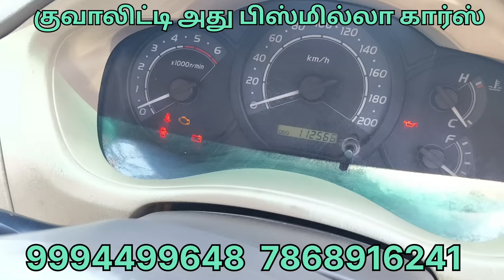Toyota Innova very low price full option Bismilla Cars Dr.Shithik 9994499648 10/06/2024 santhavasal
Bismilla cars Dr.shithik basha
Tata Sumo Mahindra Scorpio Mahindra Xylo Mahindra Verito Toyota Innova Toyota Qualis Toyota Etios Toyota Liva Tata Indica Tata Sumo
Tata Safari Tata Indigo Tata Vista Tata Manza Maruti Swift Maruti 800 Maruti WagonR Maruti Omni Maruti eego Maruti Zen Swift Dzire
low budget Tiruvannamalai low budget Vellore low budget CBismilla cars
 லோ பட்ஜெட் கார் தமிழ்நாடு கார் சேல்ஸ் tata indica சுமோ டாட்டா ஏசி டாட்டா டாடா நானோ டாட்டா மான்ஸா டாடா விஸ்டா ஹூண்டாய் கார்ஸ் உண்ட santro வருணா ஐ டென் ஐ20 சுருட்டிக் வர்ணா மாருதி மாருதி சுசுகி ஈகோ வர்ஷா 800 ஓம்னி ஷிப்ட் ஷிப்ட் டிசையர் கிலோ ஜென் எஸ் சிலோ ஆல்டோ ஜென் ஆல்டோ ஆல்டோ 800 ஆல்டோ கேட்டேன் வேகன் ஆர் பொலினோ மகேந்திரா ஸ்கார்பியோ சைலோ பொலிரோ லோகன் வெரிடோ ஸ்கார்பியோ மகேந்திரா ஜீப் அம்பாசெட் ஹூண்டாய் அஸெண்ட் ஹோண்டா சிட்டி ஹோண்டா சிவிக் ஹோண்டா ஜாஸ் மாருதி வீக்ஸ் மாருதி நியூ பொலிரோ நியூ கார்ஸ் ஓல்ட் கார்ஸ் யூஸ் அண்ட் கார்ட்ஸ் ஷாப் கார் வீடியோ ஷாப் வீடியோ கார் வீடியோ டொயோட்டோ குவாலிஸ் இனோவா டொயோட்டா எட்டியோஸ் லீவா குவாலிஸ் போர்ட் பிகோ பிஸ்டார் ecosports ஸ்கோடா ரேபிட் சவர் லைட் டவேரா குரூஸ் பீட் ஸ்பார்க் ஷவர் லைட் டவேரா குரூஸ் பீட் பார்க் சூப்பர் கார் ஒன்டர்புல் கார் காமெடி வீடியோ ஃபன்னி வீடியோ என்டர்டைன்மென்ட் வீடியோ என்ஜாய் வீடியோ பீலிங் வீடியோ வேலூர் திருவண்ணாமலை திருச்சி மதுரை தூத்துக்குடி திருநெல்வேலி சென்னை காஞ்சிபுரம் சீர்காழி ராமேஸ்வரம் ராமநாதபுரம் ஈரோடு திருப்பூர் திருப்பத்தூர் சேலம் ராமேஸ்வரம் ஊட்டி கொடைக்கானல் திண்டுக்கல் திருவண்ணாமலை ஆரணி திருச்சி வேற என்ன ஊரு ஆற்காடு ராணிப்பேட்டை வாலாஜா வாலாஜாபாத் ஸ்ரீபெரும்புதூர் ஆம்பூர் பள்ளிகொண்டா செங்கல்பட்டு விழுப்புரம் பண்ருட்டி நெய்வேலி சிதம்பரம் சீர்காழி விருதாச்சலம் விருதுநகர் மாவட்டம் தஞ்சாவூர் கும்பகோணம் தென்காசி கன்னியாகுமாரி தங்கை மதுரை தேனி சேலம் தர்மபுரி நாமக்கல் மூவி வீடியோ ஃபேமிலி வீடியோ சென்னை தாம்பரம் புதுப்பேட்டை புதுப்பேட்டை ஸ்ரீபுரம் பூந்தமல்லி போரூர் கோல்டன் டெம்பிள் ஸ்ரீபுரம் வேலூர் திருவண்ணாமலை சந்தவாசல் ஆல் கார் அவல்வல் கால் மீ பிஸ்மில்லா கார்ஸ் கால் மீ #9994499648
Bismillah cars santhavasal
Bismillah cars
driveawytoday
buyusedcarsow
budgetfriendlycars
carshoppingmadeaffordable
carshoppingmadebetter
caroptions
qualitycarsforsale
buyingcarsmadeeasy
carleasinggzero
bestusedcardealer
carshoppingmadeaffodable
carleasingwithnocredit
carleainterms
preownedcars
cardealership
buyusedcars
tamilnaducars
carsforsale
secondhandcars
carshopping
usedcardealer
affordablecars
carsofinstagram
carbuyer
carfoesale
carsofchennai
carshoppingmadeeasy
qualityusedcars
usedcarsearch
bestusedcars
usedcarsofinstagaram
buyingacar
carshoppingtips
carsearch
preownedvehicles
cardealer
budegetcars
usedcarlot
usedcarlot
edcarfinds
carhunt
carlovers
drivhome
carownership
usedcarbargains
carshoppingday
carshoppingday
carshoppingguide

carhunting
carlisting
preownedautos
cartrader
bestcarsfoesale
usedcarlisting

buyusedcar
cardealers
carprice
usedcarahopping
usedcarbuying
carsales
usedcarsales
usedcarsales
carbuyers
carfinancincarsearching
arleasingoptions
usedcarsforsale
usedcarsforsele
usedcarfinance
usedcarleasing
carlease
usedcarleasingoptions
carleasingdeals
carleasingdeals
carleasingofferscarleasingtipsusedcarsnearme
carleasecalculator
carleaesoffers
carleasingcompany
carleasequote
carleasecomparison
carleasepayment
carleaseguide
carleaseprices
carleasequoteonline
carleasecontract
carleaseonlone
carleasesingcompanyreviews
carleasingdealsnearme
carleasecalculatotonline
cartoon
career
carryminati
carshow
carryislive
cargames
cartoonfreak